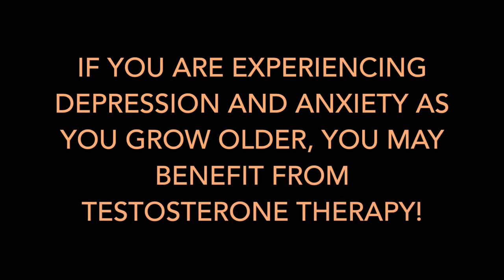Testosterone, Anxiety, and Depression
To learn more about the link between testosterone, anxiety and depression, please